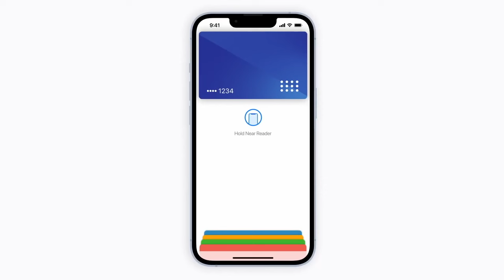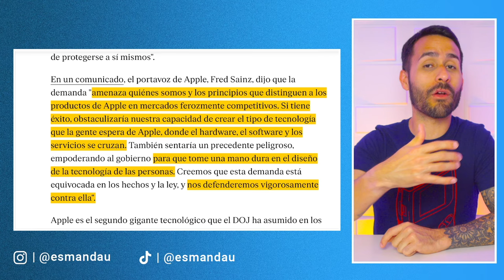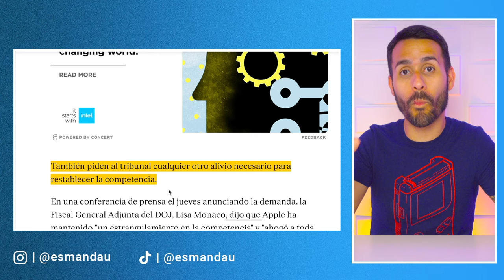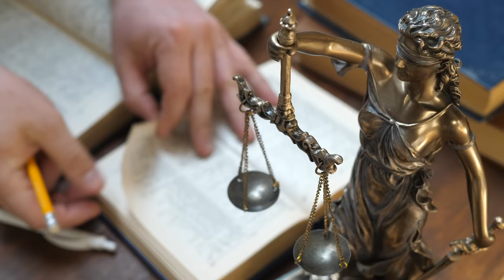⚖️ 🇺🇸 ESTADOS UNIDOS DEMANDA A APPLE! 😱 TIENDAS ALTERNAS PRONTO? 🔥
El gobierno de Estados Unidos ha demandado a Apple y en este video te explico por completa esta demanda y qué cambios pudiéramos ver.

0:00 - Intro
0:21 - Demanda
0:47 - Primera Queja - Aplicaciones
1:16 - Segunda Queja - Juegos en la Nube
2:31 - Tercera Queja - Mensajes
3:42 - Cuarta Queja - Relojes Inteligentes
4:29 - Quinta Queja - Billeteras Digitales
5:38 - ¿Qué Dijo Apple?
7:46 - ¿Qué Pasará Ahora?
9:06 - ¿Cuándo se Resolverá?